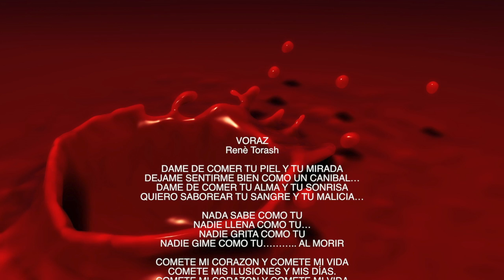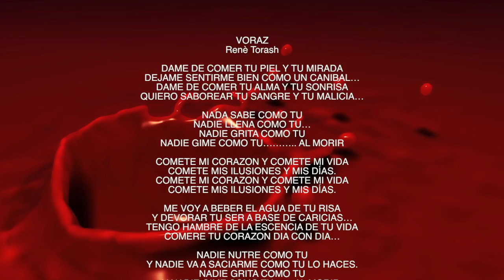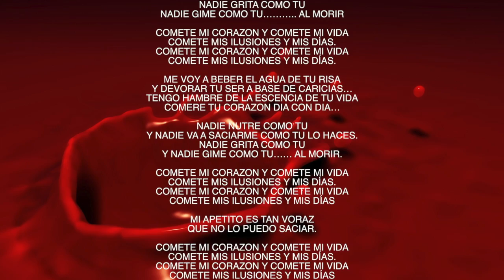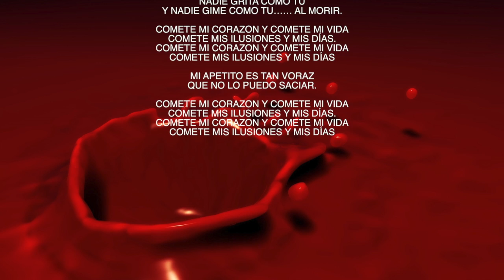VORAZ by Renè Torash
VORAZ by Renè Torash 2017 copyright